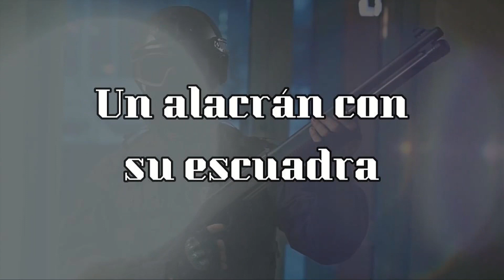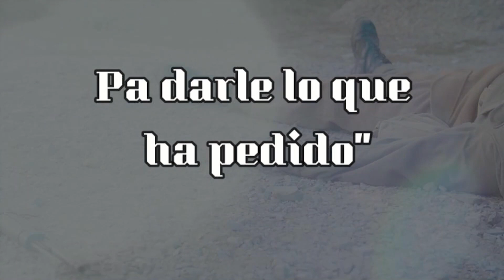Los Razos - Narcos y perros (Official Lyric Video)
Corrido que cuenta la historia de un operativo en cierta cantina, buscando contrabandistas, pero a cambio de eso, la policía encontró respuesta pistoleros que ayudaron a escapar a los jefes”. El soplón fue buscado y tirado al pozo por abrir la boca.

Music by Los Razos Performing Narcos y perros (c) 2022 Cintas Acuario

Letra de Narcos y perros

Un Helicóptero se oye
Gritando por las bocinas
Narcos y perros entraron
Por detrás de una cantina
Buscando a contrabandistas
Que vendían cosa prohibida

La gente volteo asombrada
Al ver aquella invasión
Pero dos hombres brincaron
Sabían que era una traición
Que el culpable de los hechos
Era un maldito soplón

Un alacrán con su escuadra
Ponzoña les vomitaba
Y un gallo jalando el cuerno
También les cacaraqueaba
Los narcos se sorprendieron
Porque eso no lo esperaban

¡Uah!
“Y un saludo para mi compa
Porfirio Madrid “El Tamarindo”
Y para la gente de Culiacán Sinaloa
¡Si señor!”

Afuera sus pistoleros
Al Volvo le tiraron
Dándole tiempo a sus jefes
Que por la puerta volaron
Se oye un motor alterado
Y dos hombres se alejaron

Narcos y perros quedaron
sobre las mesas tendidos
Y un gallo decía sonriente
“¡Que alacrán tan decidido!
Vamos a ver al “Madrina”
Pa darle lo que ha pedido”

A la siguiente mañana
Un hombre caía a la fosa
Y esto le pasa a los hombres
Que no piensan bien las cosas
La mafia nunca perdona
Las culebras venenosas

“Ahora véngase mi gallo”
Le dice así el alacrán
Vamos a jalar la banda
Pal rumbo de Culiacán
Ó si no allá por Durango
Que esperándonos está

Autor: Wilfrido Elenes